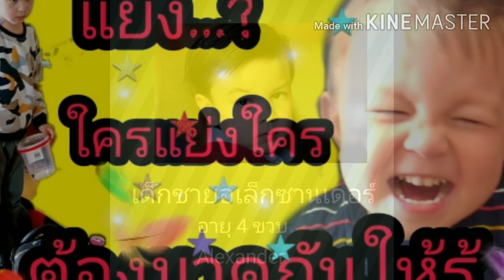พี่น้องแย่งของเล่นกันเป็นเรื่องปกติ ฮาฟไทยไอริช Halfthai Irish /16 June 2020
แย่ง พี่น้องแย่งของเล่นกันเป็นเรื่องธรรมดา ซึ่งวันนี้อเล็กซ์แย่งของเล่นน้อง แถมยังแย่งซีนวีดีโอไปดูกันค่ะความน่ารัก และความวุ่นวายจะมีให้ท่านผู้ชมได้มีเสียงหัวเราะ และรอยยิ้ม